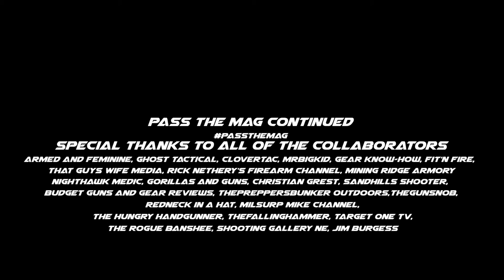Pass The Mag Continued | 2A Channels United! PassTheMag (Mining Ridge Armory)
Pass The Mag Continued | 2A Channels United!
Inspired and driven by the CMMG video “Pass The Mag”, a group of Social Media gun channels have come together to bring you a continuation of the PassTheMag series and challenge!

We encourage you all to PassTheMag!

Special Thanks to All of the 2A channels that participated in this incredible Collaboration, and to @CMMG for their incredible video and inspiration for our continuation!

Budget Guns and Gear Reviews